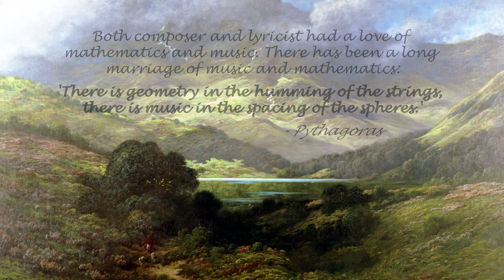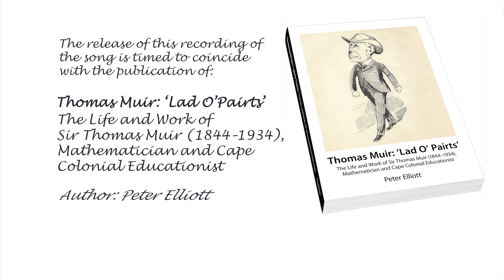Highland Idyll FINAL v3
A Highland Idyll

Words by Sir Thomas Muir; Music by James Rodger
Performed in August 2020: Jennifer Statham, violinist and soprano;  Diana Wadsworth, pianist

Interpretation

The song tells of two young lives on the opposite sides of a loch. On the far side of the water lies a small stone thatched roofed cottage on a hillside which ‘guards the neatest/most delicate flower’ (sweet-est, tosh-est flooer); on the near side of the loch lies a mill on a stream, where Donald lives and works long days with his miller father. Donald often rows across the loch, bound for that little cottage in a laden boat, but he always returns alone in the evening. He yearns to be with his beloved. Summer is approaching, however, and on one ‘Beautiful Day’ Donald’s family will row him across the water and ‘bring his beloved flower to plant by the side of [their] stream.’
Since ‘tosh’ is a term of affection, the sweet ‘flower’, nurtured near that small cottage on the far side of the water, is a metaphor for Donald’s beloved. In the summer, on his Wedding Day, Donald will be rowed across water to return with his young wife, who will settle with him in the mill beside the stream.
The words (contrasting separation on different sides of the water with ultimate union of man and wife at the mill) explain, therefore, the couple of musical quotations from Mendelssohn's Wedding March: the first is in the instrumental bridge between verses 3 and 4 and the quotation returns at the end. The final quotation suggests the longed-for wedding day, which will take place in the summer.

Scots Words

1. The cot-hoose glents lee-some-ly On yon hill side,
Whaur birk-trees wave glee-some-ly On yon hill side;
Wi’ boul-der wa’s and thresh-y ruif, And breckens roond it wide,
It bields the sweet-est, tosh-est flooer On yon hill side

2.  The auld mill craiks la-zi-ly By oor burn side;
And stoors a’ fu’ ha-zi-ly By oor burn side;
There Don-ald tents his fai-ther’s wark Frae morn till e’en-in’ tide.
The bauld-est and the buird-liest chiel By oor burn side.

3. The boat-ie rocks ee-ri-ly By oor loch side,
And tugs and pu’s wea-ri-ly By oor loch side,
Till gloam’in’ fa’s and Don-ald comes Tae mak it stow-lins glide
A-lang the loch-an’s bonnie breist For yon hill side.

4. Syne late he maks way a-gain For oor loch side,
And a-lane he comes aye again Frae yon hill side;
But sim-mer’s near, and ae Braw day We’ll row him ower the tide,
And bring his dawt-it flooer tae plant By oor burnside

Translation (courtesy Professor Robert McColl Millar)
The cot-house gleams pleasantly On that hill side,
Where birch-trees wave happily On that hill side;
With boulder walls and thatched roof, And brackens round it wide,
It guards the sweetest, the neatest/most delicate flower On that hill side

 The old mill creaks lazily By the side of our stream;
And makes dusty all full hazily By the side of our stream;
There Donald tends to his father’s work from morning to evening.
The boldest and the strongest young man (chiel) By the side of our stream.

The little boat rocks eerily By the side of our loch,
And tugs and pulls wearily By the side of our loch,
Till dusk falls and Donald comes To make its laden hull (stow-lins) glide
Along the little loch’s beautiful banks For that hill side.

Then late he makes [his] way again For the side of our loch,
And alone he comes always again From that hill side;
But summer’s near, and on a particular Beautiful day We’ll row him over the water,
And bring his beloved flower to plant By the side of our stream.

Biographies of Lyricist and Composer

Sir Thomas Muir (1844–1934), the lyricist, was a renowned mathematician and Superintendent-General of Education, Cape Colony (1892–1915). James Rodger (1871–1952), the composer, was a musician/educationist in the Cape Colony, and wrote books of songs for use in schools. Both composer and lyricist had a love of mathematics and music.
‘A Highland Idyll’ was last publicly performed at an assembly of the Education Department, at the Royal Hotel, Cape Town, on 25th June 1915, to mark the retirement of Sir Thomas Muir.

The release of this recording of the song is timed to coincide with the publication of:
Thomas Muir: ‘Lad O’Pairts’
The Life and Work of Sir Thomas Muir (1844–1934), Mathematician and Cape Colonial Educationist
Author: Peter Elliott
Available worldwide on Amazon from end 2020